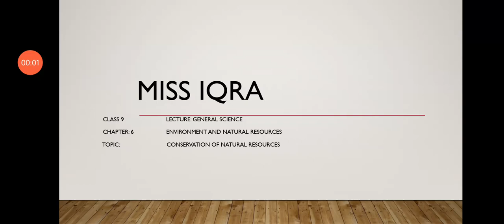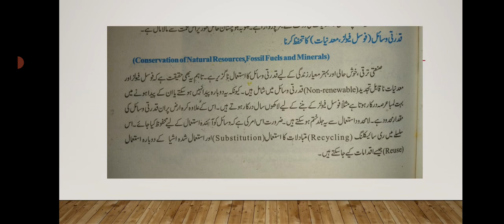9th || G science lec#27